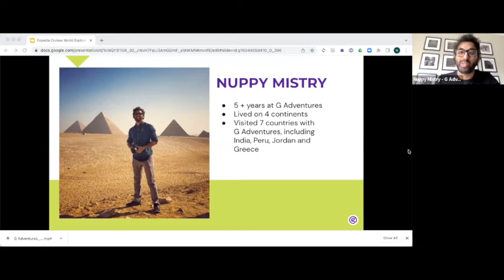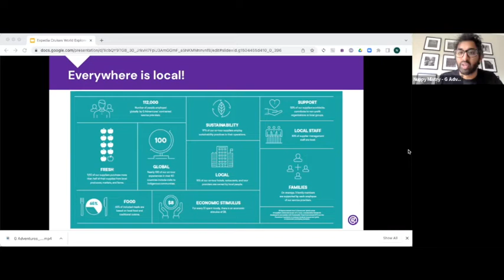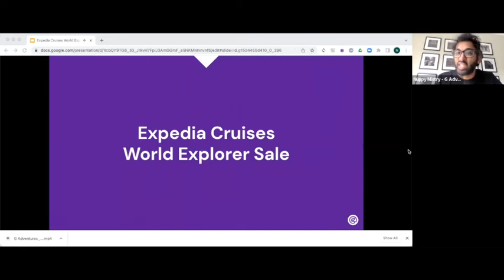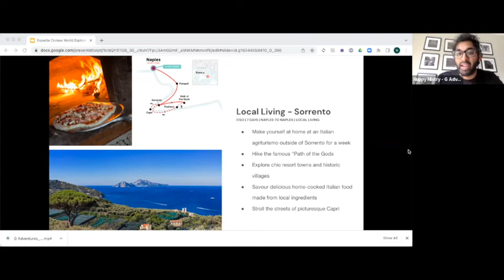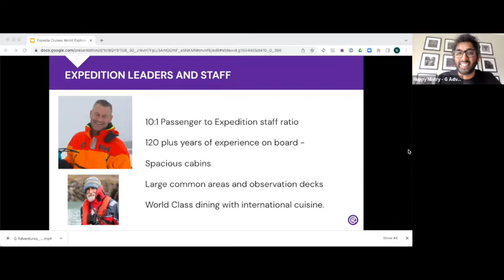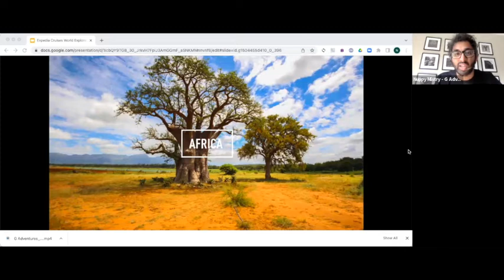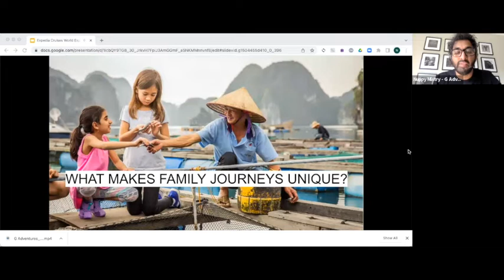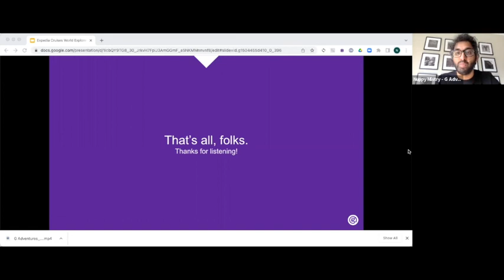ARM Chapter 12 Travel Presentation: G Adventures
On September 28, 2022, ARM Chapter 12 members were treated to two presentations about travel opportunities. One was from Oceania Cruises.

This video is now available to Members who were not able to attend in person.